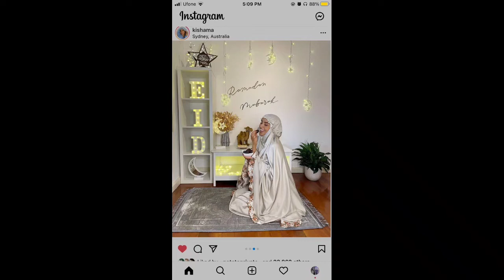Eid Mubarak home decoration ideas||Eid Mubarak to all advance||@pearl passion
@eid mubarak home decoration,
Eid mubarak
Eid Mubarak to all Muslim in advance
style of @pearlpassion
Meray pyary subscribers..Eid ab aanay he wali hain aur Eid aey Eid milnay guests na aen aisa ho nae skta tu apny guests k liye bnaen apny ghr m ek khubsurat corner achi c decoration k sth aur bantain Eid ki KHUSHIYAN apnon m apnaiyat k sth aur Eid ki khushyon Sy lutf andooz hon Allah taala sb ko Ramzan Mubarak ki barkatain naseeb karain aur sb ki Eid jhushiyon Sy bharpur ho Meri trf sy sb ko advance Eid Mubarak JAZAKALLAH